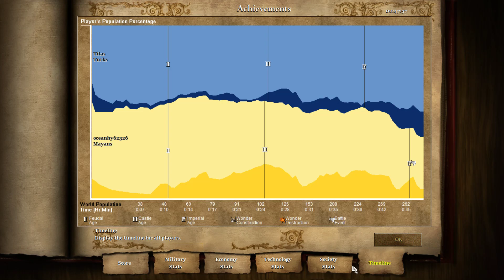AOE2HD 1v1, Mayans vs. Turks, M@A, Range, EW - No Pressure, Throwaway - Tilas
1897 vs. 1961 Tilas
See both forward gold, should go tower right away, denying gold is very critical against Turks!
Incorrect unit choice, should go Plumb!
10:30, 24:33, 45:31
10:56, 25:23, 39:21